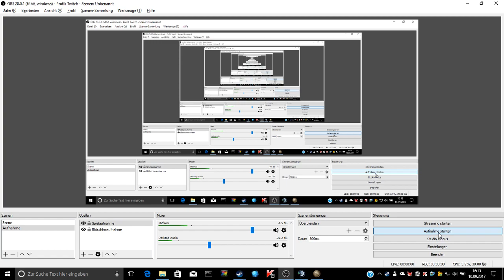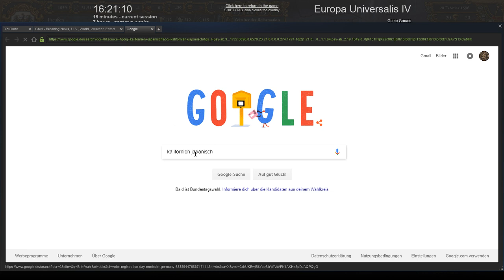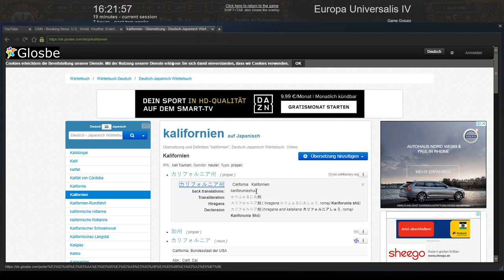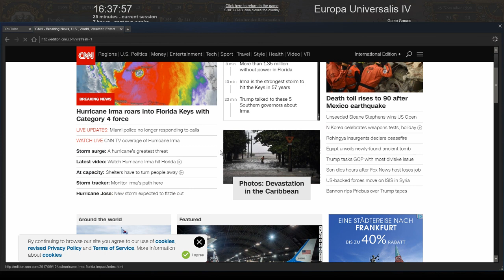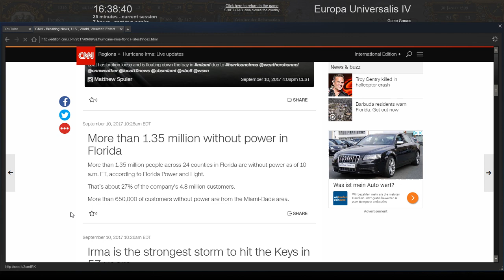EU 4 (Brandenburg) #28 Erweitert die Armee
TS³ IP: lpwg.tolomon.de

Wie immer sind wir für alle Fragen und jede Kritik offen.
Mfg Heiko